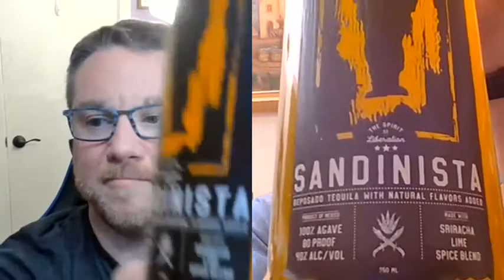Sandinista Reposado Sriracha Tequila Review